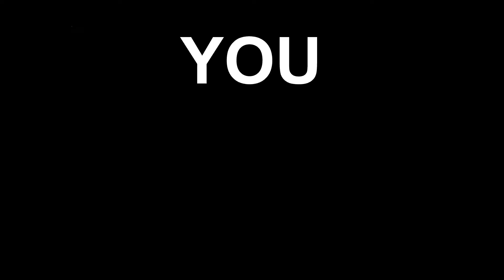Inspirational and Motivational Video - You are Beautiful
This video is to encourage you to know that you are enough and have what you need to accomplish any of your goals.  I hope you guys enjoy!

Click here if your interested in hearing more about my book

My name is Dawn Krueger-Sherin. I am a wife and fur baby momma to three little dogs. My channel is about encouragement and lifestyle. I am a licensed acupuncture and certified life coach. I am an author and a speaker. I'm recovering from a 25 year battle from chronic illness. My goal is to make a video a week showing the adventures of someone who overcomes a "not so perfect" life. I work hard everyday on getting into a good place despite my circumstances. Welcome to my journey. I hope you enjoy!  Love and Blessings...Dawn